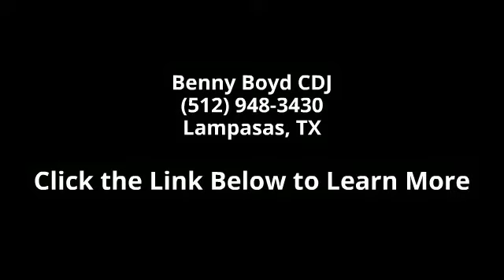2014 Ram 3500 Tradesman - Benny Boyd CDJ - Lampasas, TX 7...